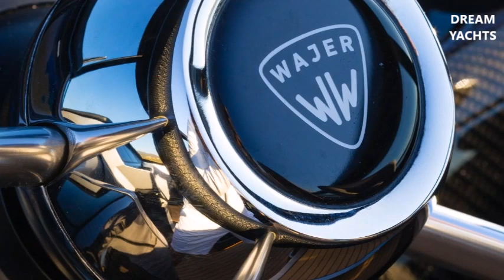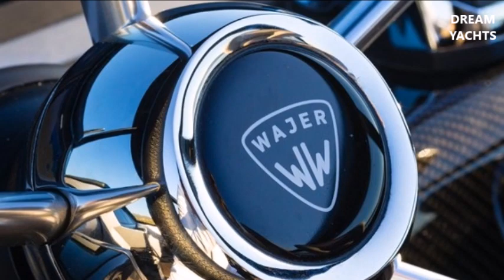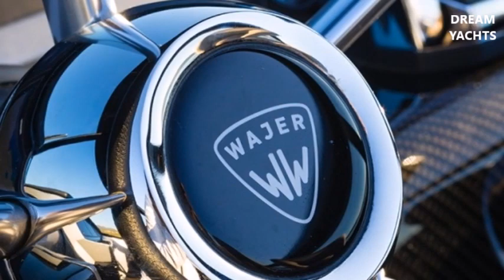Elegant Impressive Top Speed Wajer 55 Luxury Yacht (by Sinot Yacht Design)